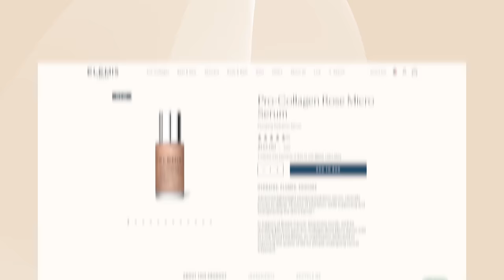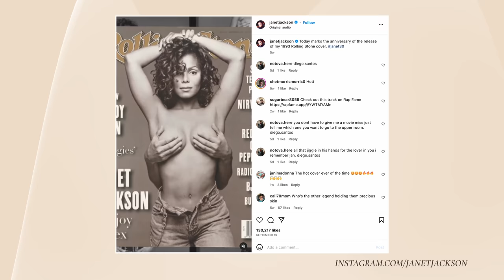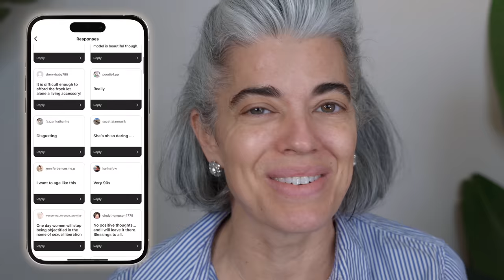THE CONCEALER CONTROVERSY😵‍💫FOR MATURE WOMEN | Nikol Johnson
I think we know what the REAL Controversy is in this video, and it might not be Concealer. Let me know if you have an opinion about this topic.

🥇 FEATURED PRODUCTS
✔️ BB Cream will be available in Nov/December 2023
✔️ Nikita Banana Brightening Pressed Powder

NEW PR ADDRESS
2501 NW 34th Place
B28
Pompano Beach, Florida 33069

My Channel empowers women to show up and be BOLD, FIERCE, and Unapologetic. I talk a lot about this in my book Beauty Reinvented, available through Amazon! It's not just about going gray young it's about a powerful movement for women breaking out and having NO BEAUTY RULES.

💅🏻 NAIL POLISH COLOR: Biosculpture in Pillar Box

✔️ LUMEN $50 off discount: Use Code: NIKOL